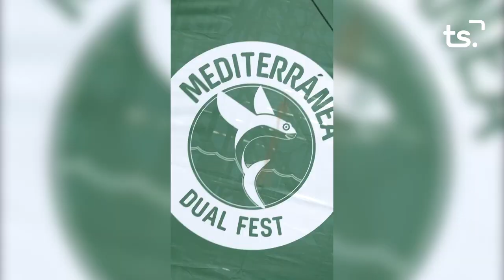INFORMATIU 2024 08 19